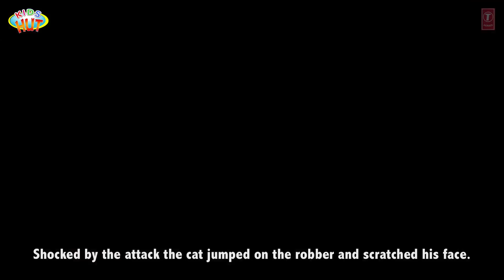English Stories for Kids | Bedtime Stories for Kids | Short Stories in English | Tia & Tofu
Kids Hut family presents "English Stories for Kids | Bedtime Stories for Kids | Short Stories in English | Tia & Tofu " by KIDS HUT.

1.       Musician Of Bremen
2.       The Musical Donkey
3.       The Goose Girl